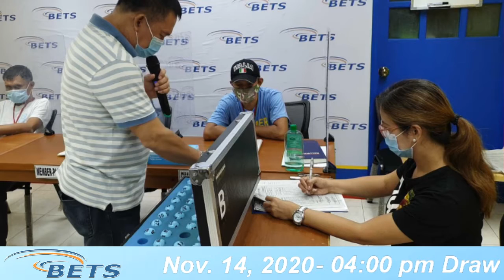Pre Draw November 14, 2020 2nd Draw